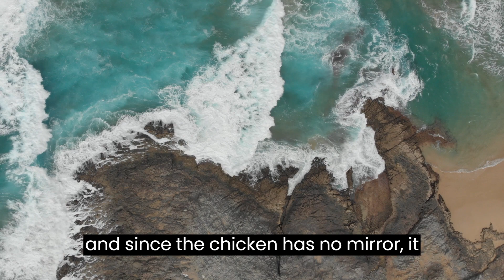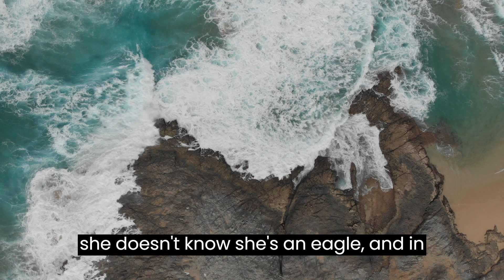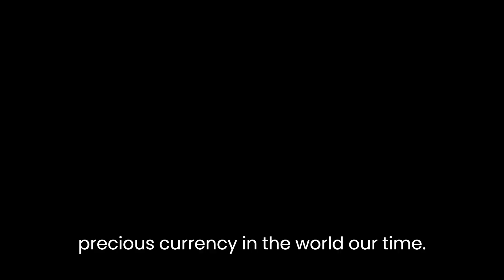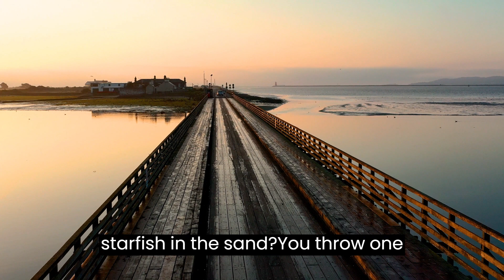"Eagle or Chicken: Discovering Your True Potential"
This inspiring video explores the concept of self-knowledge and overcoming personal limits. With the metaphor of the eagle and the chicken, the author encourages readers to ask themselves if they are flying high or simply dragging their wings along the ground. Through the stories of real people who overcame their limitations and became true eagles, the book offers insights and strategies to help readers find their true inner strength and realize their full potential. Eagle or Chicken is a must-read for anyone looking to become the best version of themselves.